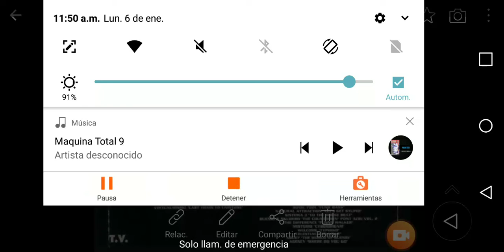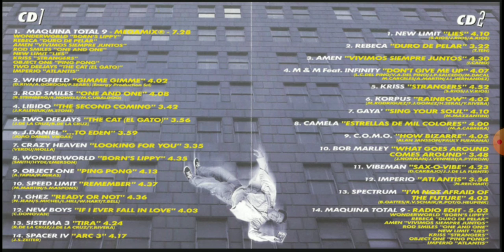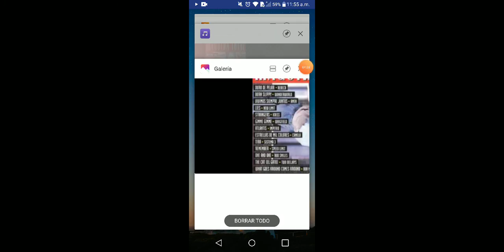Maquina Total VOL.09|Speed Limit"Remember"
Nombre:Maquina Total
Marca:Max Music
Pais:España
Año:1996
Licencia:Varios Artistas